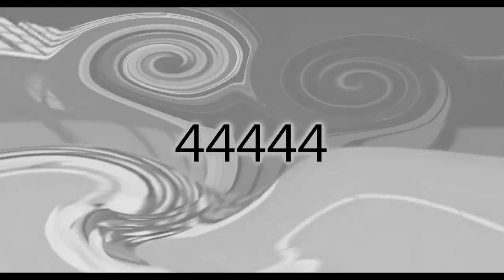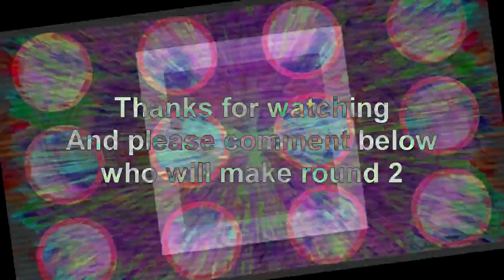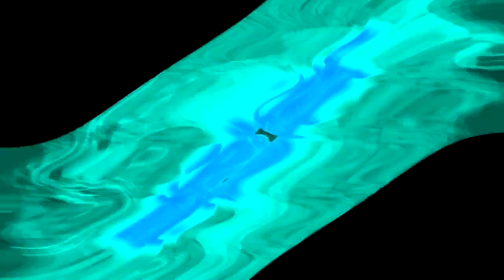Veg Replace Tennis Mars mission Playthrough Rounds